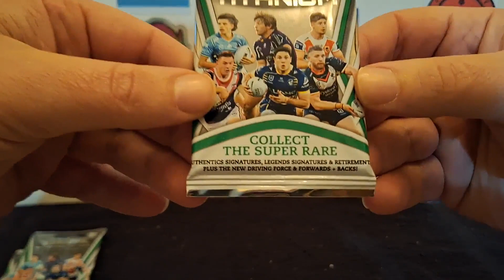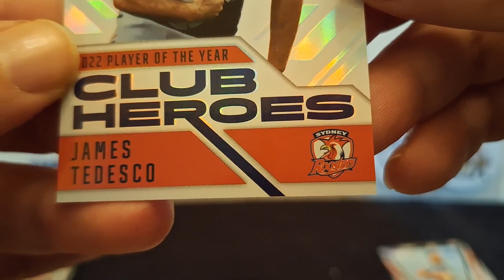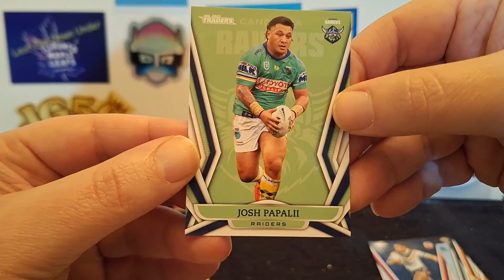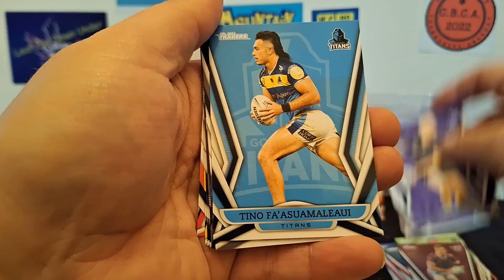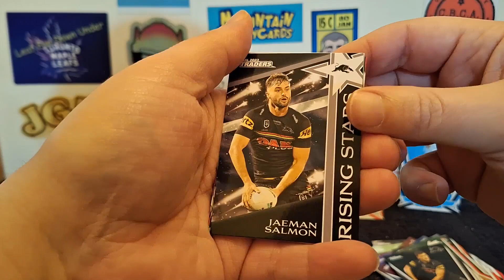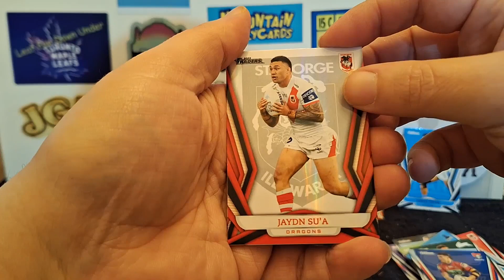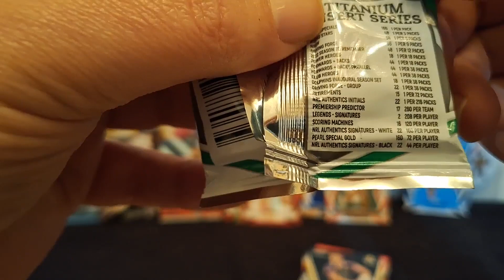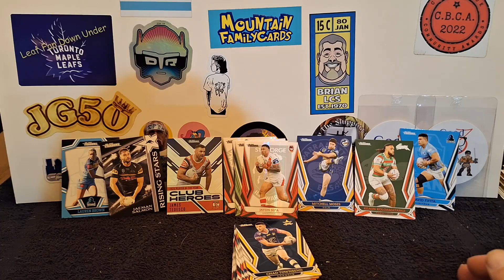First Ever Rugby Cards... and Odds Were Beaten! | 2023 NRL Traders Platinum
Eels and Raiders and Rabbitohs, oh my! Huge thank you to @leaffandownunder3635 for these packs.